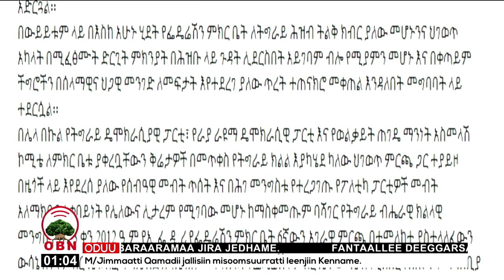Filannoo naannoo Tigiraayi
Filannoon naannoo Tigiraayitti gaggeeffamu, akka hin filatammnetti  lakkaa’amee, kan hin raggaasifamnee fi raawwiirra kan hin oollee dha jedhe, Manni Maree Federeeshiinii.